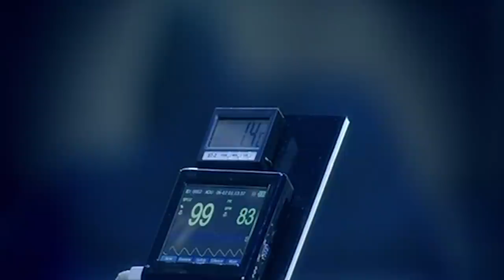Ice Bath Hypnosis - Derren Brown | The Experiments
In 'Assassin' (The Experiments Episode 1) Derren Brown investigates hypnosis and finds out if someone could be hypnotised into killing a celebrity.